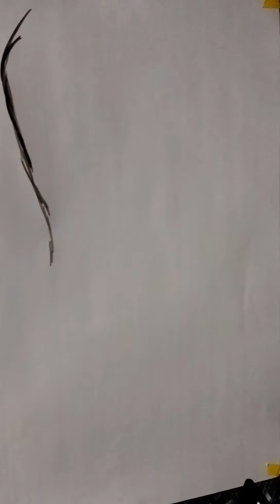black and white art